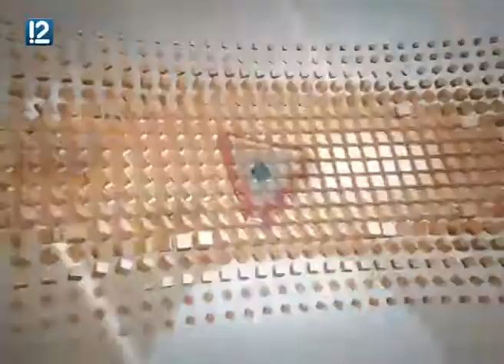"Отличное мнение" художника Сергея Сочивко (01.04.2015)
Художник Сергей Сочивко про День города, Флору и Сибирский международный марафон. Смотрите программу «Отличное мнение» ежедневно по будням на 12 Канале. Все выпуски найдете на нашем сайте